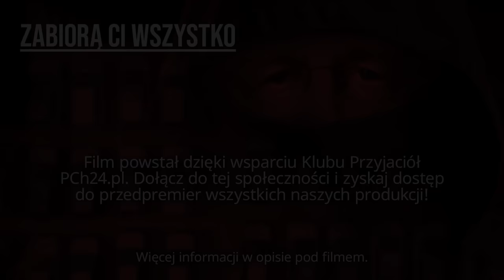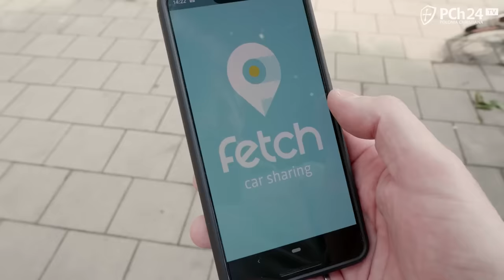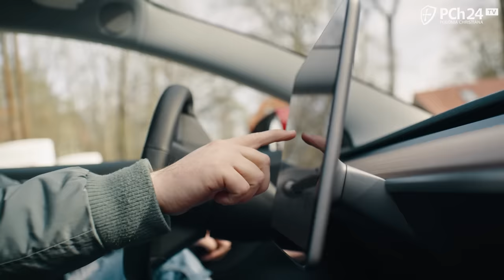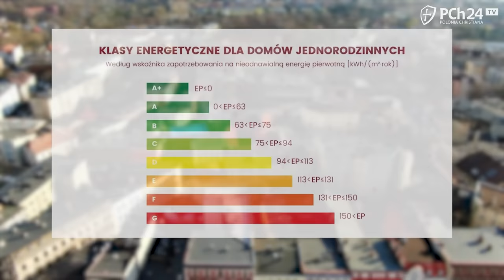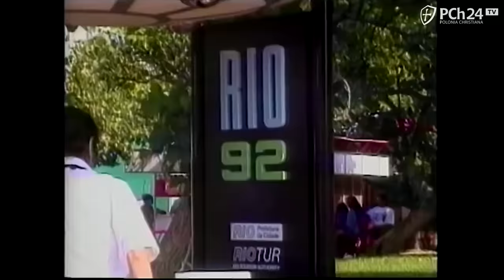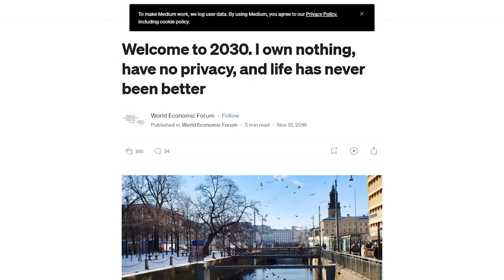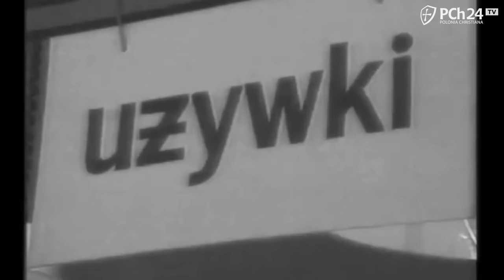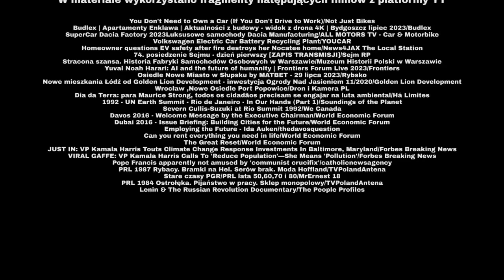ZABIORĄ CI WSZYSTKO [CAŁY FILM]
Czy globalistyczne instytucje, wielkie korporacje i państwa dążą do ograniczenia naszej własności? Czy faktycznie uważają, że możemy stracić wszystko i być szczęśliwi? I dlaczego właściwie chcą nam wszystko zabrać? W filmie Łukasza Korzeniowskiego na te pytania odpowiadają m.in. Rafał Ziemkiewicz, Łukasz Warzecha, Krystian Kratiuk, Marcin Austyn, Arkadiusz Stelmach i Andrzej Sadowski.

Podobał Ci się nasz film i chcesz wesprzeć jego promocję w mediach społecznościowych? Przekaż darowiznę na ten cel na stronie

Wszystkie produkcje i unikatowe materiały dostępne dla członków Klubu Przyjaciół PCh24.pl! Dołącz do naszej społeczności